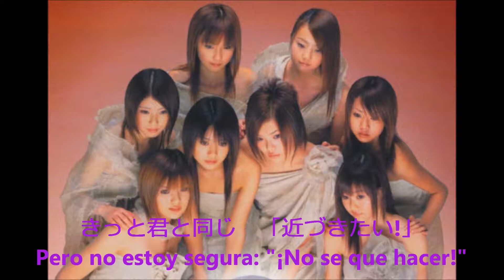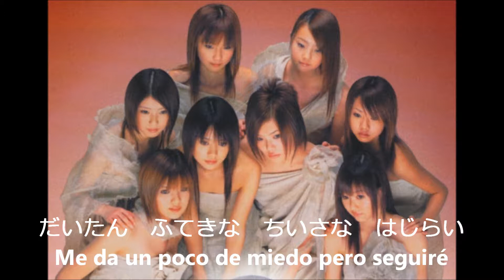dream / Passion (subs español)